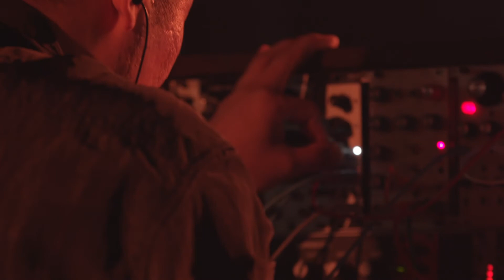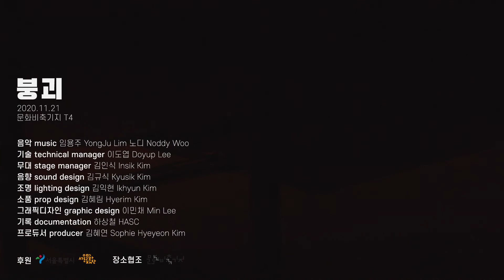[M/V] 임용주, 노디 - 전망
임용주, 노디 - 전망